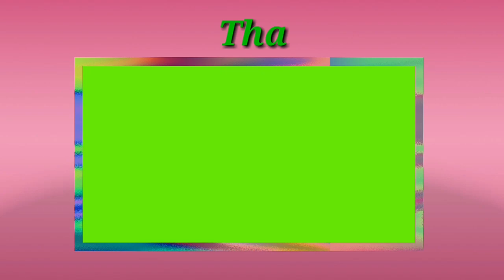maternity photo shoot fur baby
simple photo shoot ni buntis
ok ba mga kafluppy